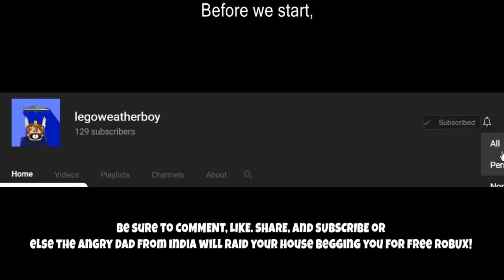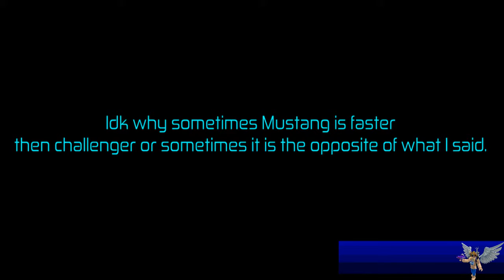Mustang VS Challenger - ROBLOX Jailbreak!